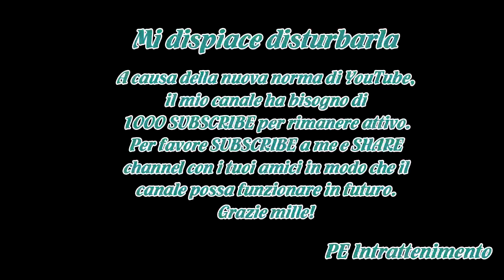Mattino 5 festeggia 10 anni: gaffe di Federica Panicucci su Barbara d’Urso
Il programma Mattino Cinque ha festeggiato ben 10 anni di messa in onda.I conduttori attuali ossia Federica Panicucci e Francesco Vecchi hanno deciso di ringraziare tutti i loro precedessori, peccato però che non tutti sono stati citati.Durante la messa in onda della trasmissione è stato mostrato un...